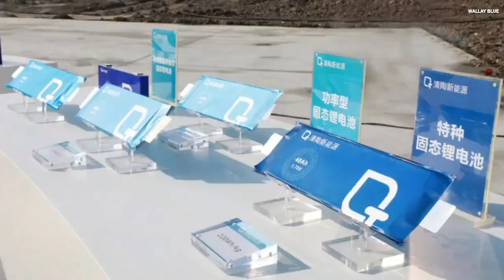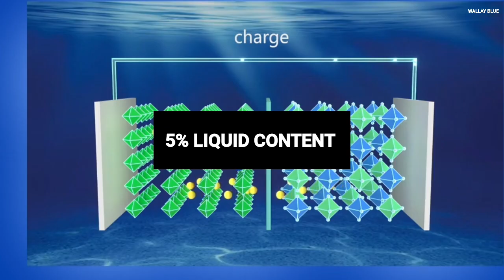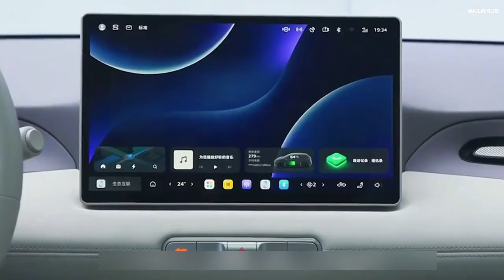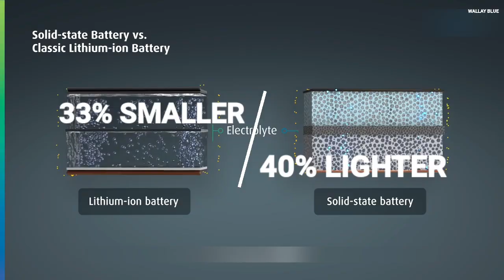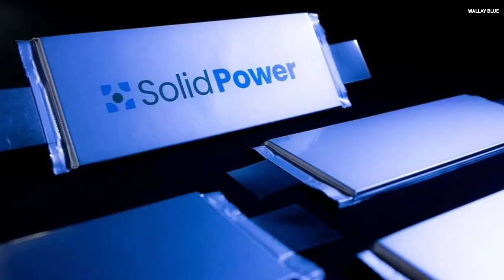All New Solid State Batteries That Take Over The Auto Industry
MG, Mercedes, Toyota, BMW & CATL Announces New Solid State Batteries With 10 Minutes Charging.

The MG4 EV’s adoption of semi-solid-state battery technology marks a significant milestone in the evolution of electric vehicles, particularly in the realm of affordability and practicality. Developed by MG Motor, a subsidiary of China’s S-A-I-C Motor, the MG4 is poised to become the world’s first mass-market electric vehicle equipped with a semi-solid-state battery. This innovation is not just a technical leap—it’s a strategic move aimed at democratizing advanced battery technology for everyday drivers.

Unlike traditional lithium-ion batteries that rely on liquid electrolytes to facilitate ion movement between electrodes, solid-state batteries replace this liquid with a solid electrolyte, offering benefits such as higher energy density, faster charging, improved safety, and better performance in extreme temperatures. However, fully solid-state batteries remain expensive and difficult to mass-produce. The MG4’s semi-solid-state battery presents a compelling compromise: it uses a gel-like electrolyte with only 5% liquid content, delivering many of the advantages of solid-state technology while remaining cost-effective. This hybrid approach enhances thermal stability and structural integrity, making the battery safer and more reliable, especially in cold climates.

The MG4’s battery, supplied by QingTao Energy, boasts an energy density of 180 Wh/kg and a capacity of 70 kWh. While this is lower than Tesla’s 4680 cells or Factorial’s advanced semi-solid-state cells, it’s a deliberate trade-off. The focus is on affordability, safety, and consistent performance rather than pushing the boundaries of range. Even so, the MG4 achieves an impressive 537 kilometers (about 333 miles) on China’s CLTC cycle, which translates to roughly 217 miles under the EPA standard. This range, combined with a competitive price tag between $11,000 and $16,500, positions the MG4 as a game-changer in the budget EV segment.

Beyond its battery, the MG4 also introduces a suite of modern features. It includes a rear-wheel-drive powertrain with 161 horsepower, a spacious and refined interior, and a smart cockpit system co-developed with Oppo. The vehicle’s design and technology reflect a mature evolution from earlier MG models, with improved comfort, connectivity, and usability. Safety has also been prioritized, with the battery passing rigorous tests including a 360-degree puncture test and demonstrating 13.8% better range retention in cold weather compared to lithium-iron-phosphate (LFP) batteries.

The MG4’s launch in China on August 5, 2025, signals a broader shift in the EV industry. It shows that advanced battery technologies are no longer confined to luxury or performance vehicles. Instead, they can be engineered for mass-market adoption, potentially reshaping global EV dynamics. While the MG4 may not be available in markets like the U.S. just yet, its debut underscores China’s leadership in battery innovation and its commitment to accelerating the transition to cleaner transportation.

 The MG4 EV with its semi-solid-state battery is more than just a new car—it’s a glimpse into the future of electric mobility, where cutting-edge technology meets affordability, safety, and everyday practicality.

While SAIC Motor is the first to bring a fully functional semi-solid-state battery EV to market for mass adoption, Mercedes-Benz may soon claim an even greater milestone — becoming the first automaker to launch a vehicle powered by a true solid-state battery, and it might happen sooner than expected.